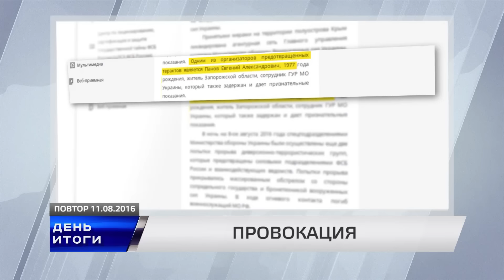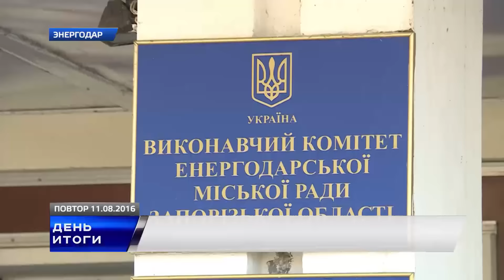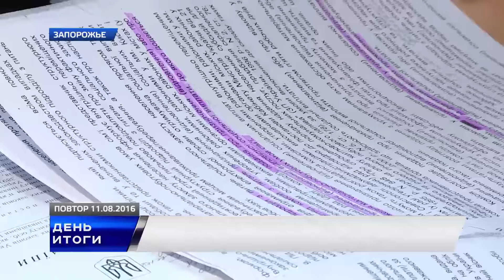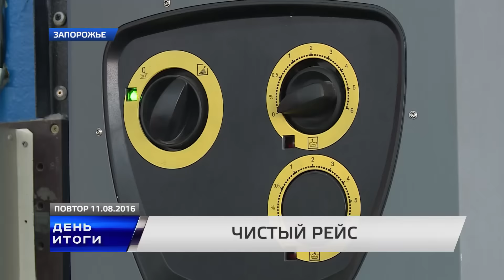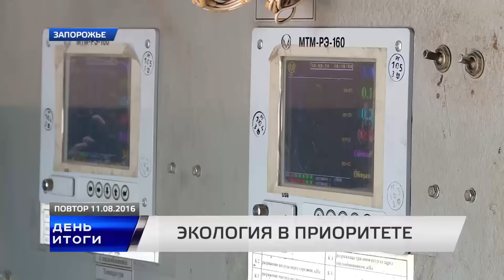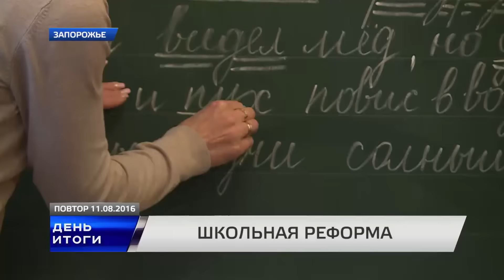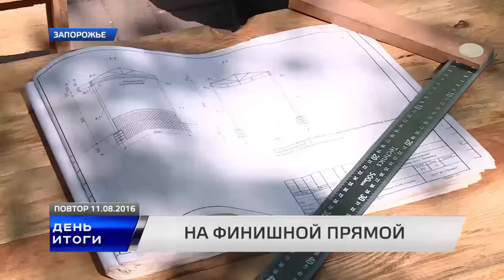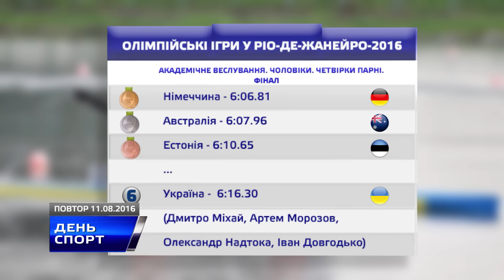ДЕНЬ ИТОГИ 11.08.2016